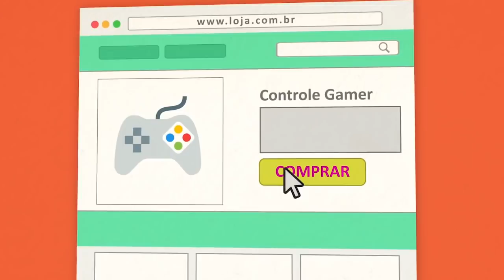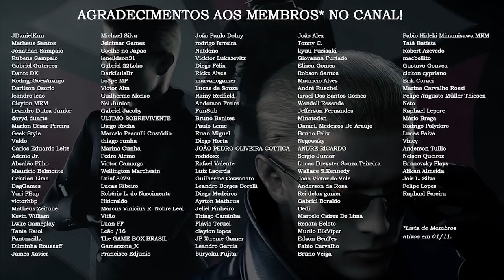Rumores QUENTES de RE3 Remake 🔥 e RE2 indicado a GOTY! | DATABASE NEWS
O fim de ano está bem agitado para Resident Evil: além de RE2 (Remake) ter sido indicado a Jogo do Ano no The Game Awards, ainda há diversos rumores de diversas fontes diferentes confirmando a existência de um Remake de Resident Evil 3! Confira todos os detalhes no vídeo!

As melhores ofertas nesta Black Friday são na Promobit! 🤑

⚠️ OBS: este vídeo foi gravado de última hora e na correria, então usamos o setup provisório e a iluminação das lives. Pedimos desculpas pelos problemas de áudio e imagem.